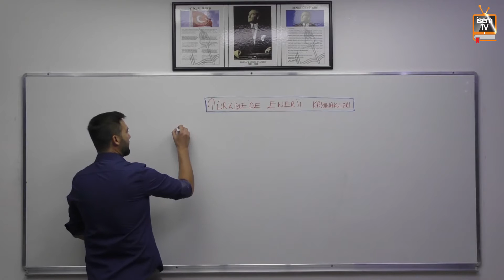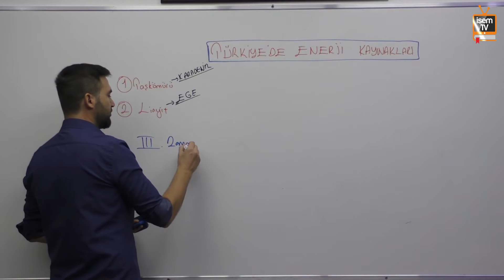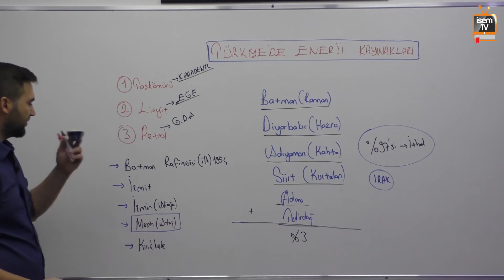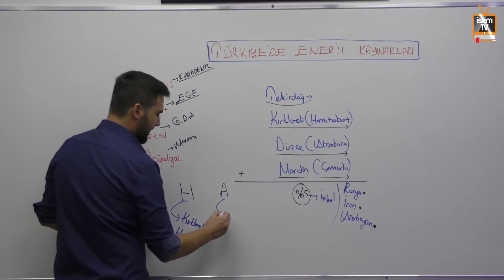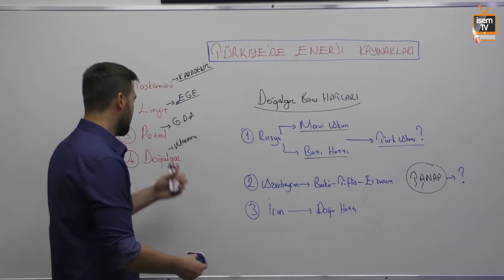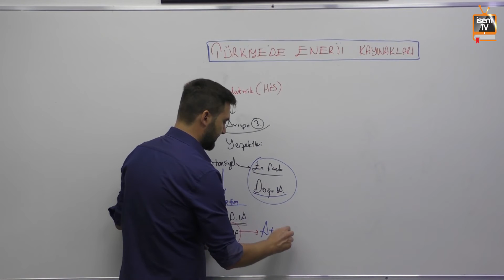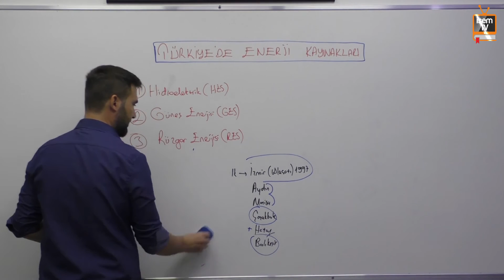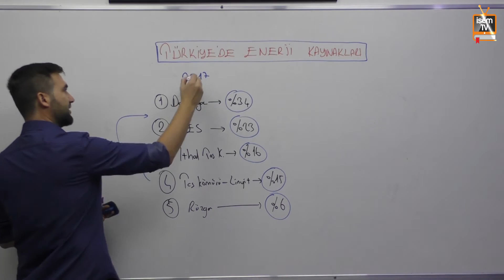25) KPSS Coğrafya - Türkiye'de Enerji Kaynakları - Erdal ÇAKIR (2018)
'dan Erdal Çakır'ın usta kaleminden çıkan ve ders videoları ile paralel şekilde giden Coğrafya video ders notları , Evveliyat Coğrafya konu anlatımı ve soru bankası için aşağıdaki linke tıklamanız yeterli